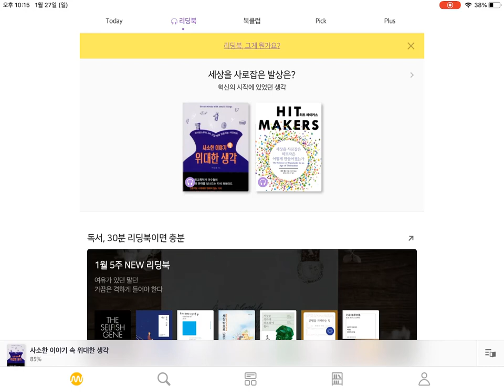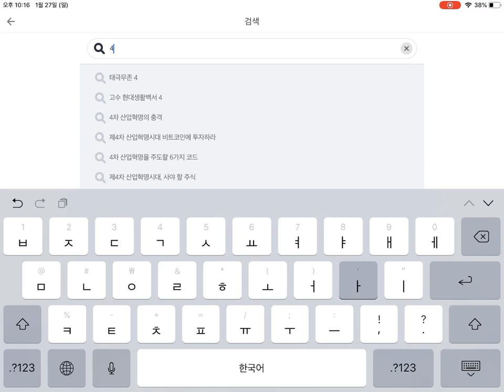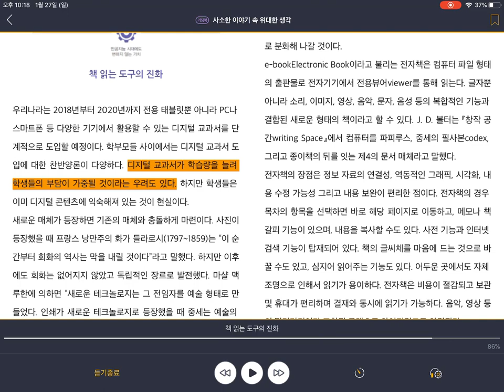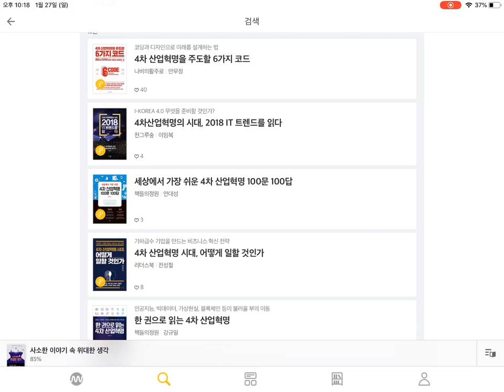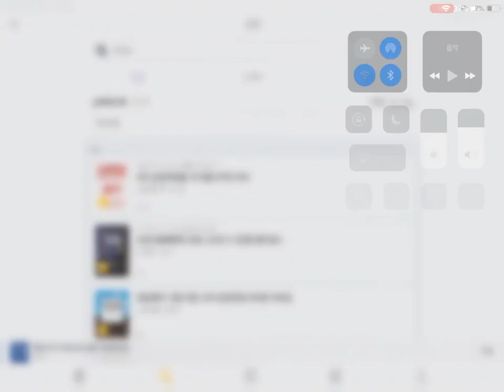책 값이 부담된다면? 밀리의 서재 전자책 서비스를 추천!!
밀리의 서재 전자책 서비스의 장점은 콘텐츠가 풍부하다는 것, 성우 목소리 기반의 책 읽어주는 서비스 제공 등이 있습니다.